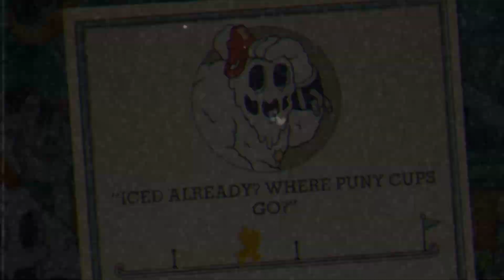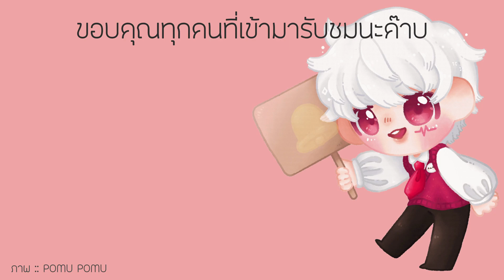เจ้าผีหิมะนี่น่าเกลียดมว๊ากกก | Cuphead DLC #2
Cuphead เจ้าหนูหัวถ้วยกลับมาอีกแล้ววกับ DLC ใหม่  the delicious last course

ขอบคุณทุกคนที่เข้ามารับชมมากๆนะครับ กดซับเอาไว้รับรอบว่าไม่ผิดหวัง ช่องนี้มีแต่เกมน่ารักๆใสๆ